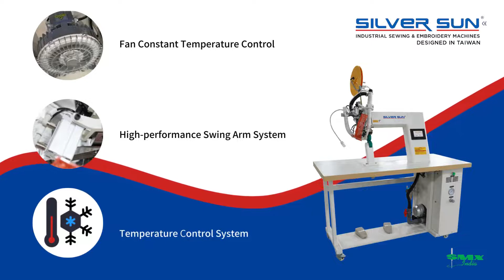SMX 81C1 Hot Air Seam Sealing Machine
SMX 81C1 is a hot air seam-sealing machine that used for manufacturing plant paste waterproof strip and tape.